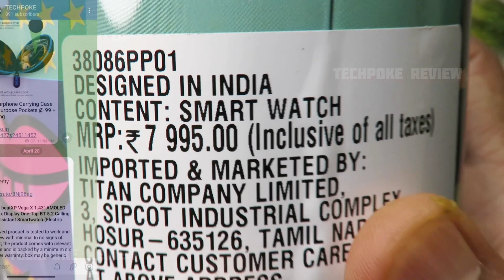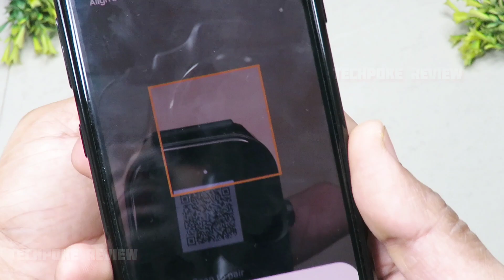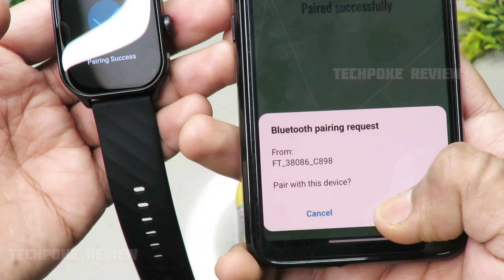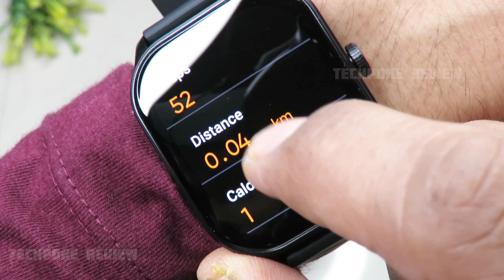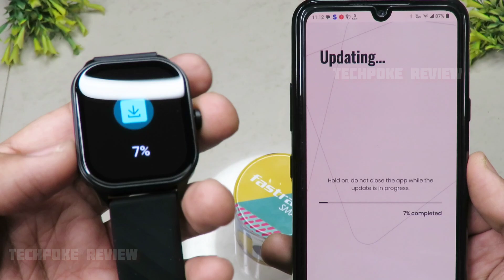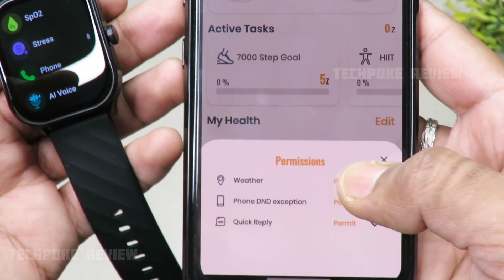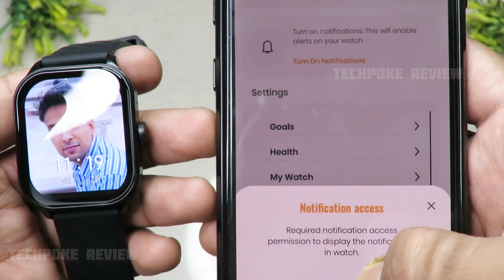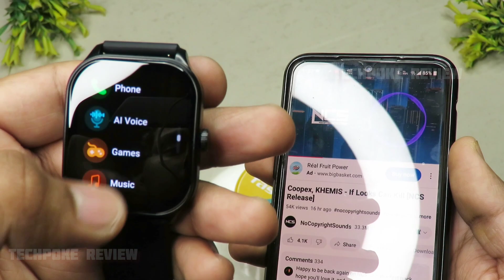Best Symmetrical Bezels | Amoled calling watch | Fastrack Revoltt FS1 Pro | Full Review 🔥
Grab fast ⏩ but with axis credit card get flat off 200 and get for rs. 3795
New launch 🔥

Older best deals 🎁
1. Fireboltt Astro

2. Ambrane Wise Glaze (price increased 😡

3. Fireboltt tank or rise
low price

4. Dizo D2 power

5. noise pulse 2 max

5. Boult drift+ or drive+

4. Noise icon 2 vista

Other best deals on watches 😊⏩
UNDER 2500
fireboltt astro
astro low price

beatxp Unbound neo

pulse 2 max

fireboltt tank

fireboltt pioneer

boat arcade

Noise ultra 2 se (no calling)

boult drive+

Special 🔗 for you Researched 😊
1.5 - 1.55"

1.28" h

1. green
2. white
3. black

1. metal
2. silicon
3. black

I Shop karo khud and earn bhi khud karo @ Amazon, Flipkart, Ajio, Pharmeasy, Swiggy and 500 other store via GoPaisa & earn Extraaaa Cashback, so can you! Download GoPaisa App

 EARNKARO (step by step tutorial
2. register (ad your all details
3. share particular product link or full platform from search bar
4. track your earning (my activity section)

2ND APP (cashkaro) apni purchase pe cashback paao